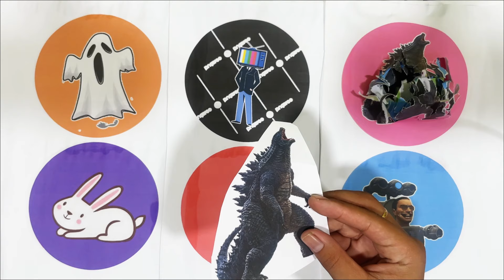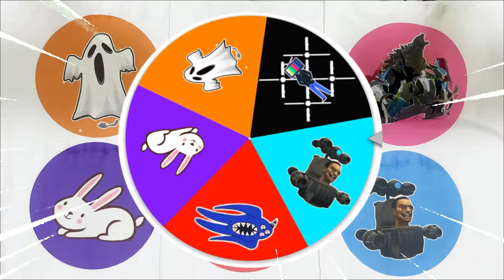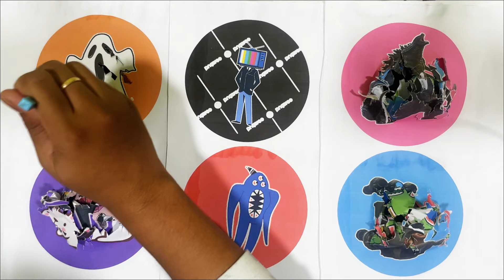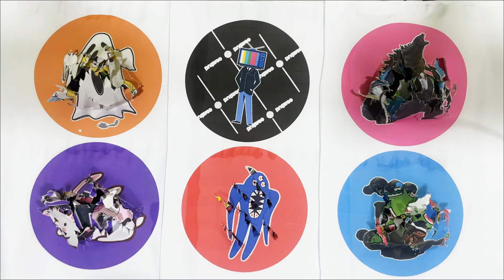SpinWheel Kelinci,Nabnab,Skibidi Toilet,Ghost,TvMan,Godzilla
Kelinci,Nabnab,Skibidi Toilet,Ghost,TvMan,Godzilla